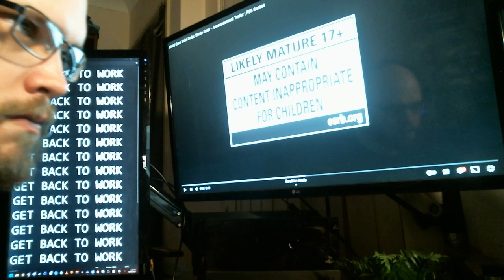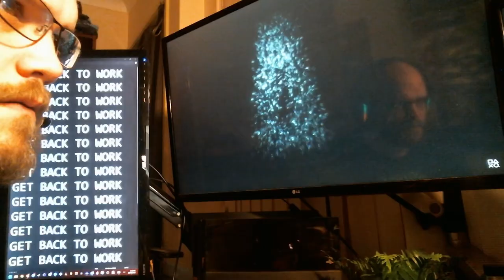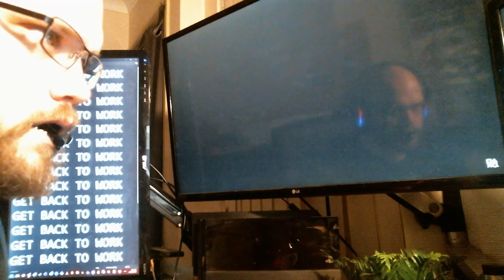THE EDITOR REACTS TO METAL GEAR SOLID DELTA ANNOUNCEMENT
Kept ya waiting, huh?